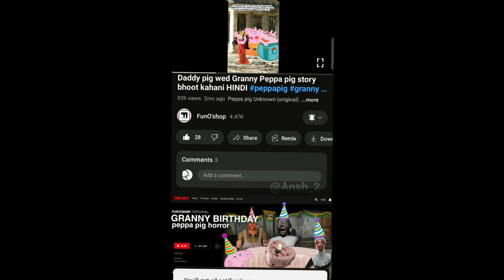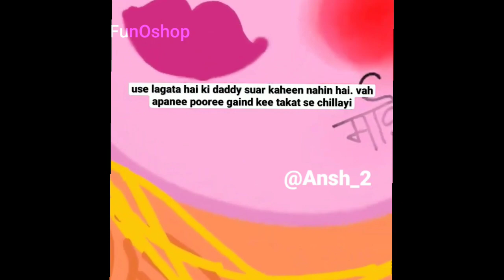Granny Wed Daddy pig| Peppa pig bhoot | ग्रैनी और डैडी पिग की शादी | Funny hindi cartoons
❤️hope you enjoyed the video and have a good comments to my videos and that's it goodbye

peppa pig horror video

peppa pig gasolina

peppa pig intro

peppa pig song remix

peppa pig

peppa pig in hindi

peppa pig english episodes

peppa pig ki horror video

peppa pig most horror video

360 video horror peppa pig

video horror su peppa pig

peppa pig hindi

peppa pig hindi cartoon

peppa pig hindi video

peppa pig hindi episode

peppa pig hindi new episode

peppa pig hindi mai peppa pig hindi mai

peppa pig hindi song

peppa pig hindi bhasha

peppa pig hindi toys

peppa pig hindi story

peppa pig hindi bhasha mein

peppa pig hindi bhoot

peppa pig hindi bhoot wala

peppa pig hindi bhasha cartoon

peppa pig hindi bhoot wala cartoon

peppa pig hindi bhoot cartoon

peppa pig hindi bhoot ka

peppa pig hindi bhasha wala

peppa pig hindi bhasha video

peppa pig hindi bhoot bhoot

peppa pig hindi bhoot wali

peppa pig hindi bhoot video

pepa pig bhoot hindi episodes

peppa pig in hindi bhoot story

peppa pig hindi mein bhoot wala cartoon

peppa pig hindi horror

peppa pig hindi horror cartoon

scary peppa pig hindi

peppa dentist episode

peppa dentist

peppa devours polly parrot

peppa dentist song

peppa de

peppa deutsch

peppa decorations

peppa de do

peppa designs

peppa devil

peppa drawing

peppa drawing easy

peppa drawing step by step

peppa dragon

peppa drawing video

peppa darawni

peppa draught

peppa drawing peppa pig

peppa drama

peppa drawne bhoot

peppa pig gasolina

peppa pig intro

peppa pig

peppa pig intro

peppa pig intro song

peppa pig introduces her family

peppa pig intro 10000 times

peppa pig intro funny

peppa pig intro in hindi

peppa pig intro earrape daddy pig

peppa pig intro house

peppa pig introduction song

peppa pig introduction in hindi

peppa pig toys in hindi

peppa pig toys video

peppa pig toys episodes

peppa pig toys play doh

peppa pig toys cartoon

peppa pig toys house

peppa pig toys in english

peppa pig toys pizza

peppa pig toys house play doh

peppa pig granny

peppa pig grandpa pig's birthday

peppa pig grown up

peppa pig granny game

peppa pig granny wala

peppa pig granny grandpa

peppa pig grandpa

peppa pig granny video

peppa pig greenhouse

peppa pig granny cartoon